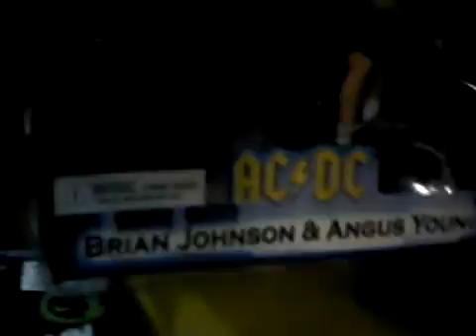Camden market collectables figure store D15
Hey youtubers heres a vid of me an my buddies in camden town markets collectable figure store,we just stumbled across it whilst browsing round the place.Its a lil store that has a wide range of figures from loads of cartoon,computer game,film and comic universes.Street fighter,gears of war,conan,mad max,mario,resident evil and many many more.Definatly a shop to be checked out.The shops run by a really cool down to earth guy,name of Thomas.The shop numbers d15,so its easy to find.So get down there and check it out,u may find some hard to get hidden gems.Cheers 4 viewing.Nemheal,peace:)(: